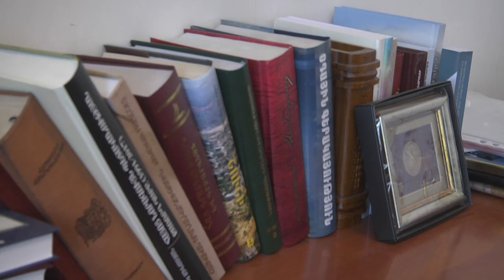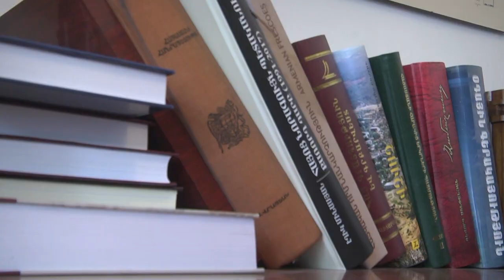Հարցազրույց ՀՀ ԳԱԱ պատմության ինստիտուտի տնօրեն Աշոտ Մելքոնյանի հետ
Western Armenia TV-ի եթերում ԳԱԱ պատմության ինստիտուտի տնօրեն Աշոտ Մելքոնյանը խոսեց, Վուդրո Վիլսոնի Իրավարար վճռի 100 ամյակին ընդառաջ ընթացող գործընթացներից, հայ-իրանական հարաբերությունների և դիվանագիտության խորացման կարևորությունից, Կարսի պայմանագրից, ինչպես նաև Կարս և Շուշի  բերդաքաղաքների անկման նմանություններից և տարբերություններից։Հավելելով խոսքը կոչ հղեց իշխանություններին, որը ներկայացվում է տեսանյությում։